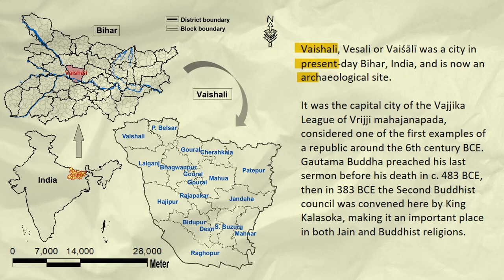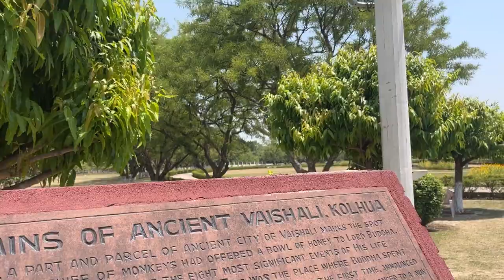Vlog 1: Surprising Visit to Vaishali Garh, World's First Republic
"Explore the Enchanting Beauty of Vaishali Garh, Bihar! 🌄 Join us on a virtual journey to this historic town, where ancient relics meet serene landscapes. Discover the birthplace of Lord Mahavira and witness the rich cultural tapestry through its temples, museums, and vibrant local life. Unearth the hidden treasures of Vaishali Garh that hold tales of India's glorious past."